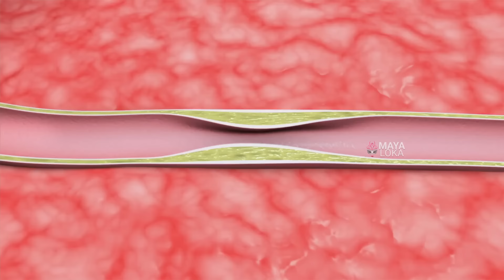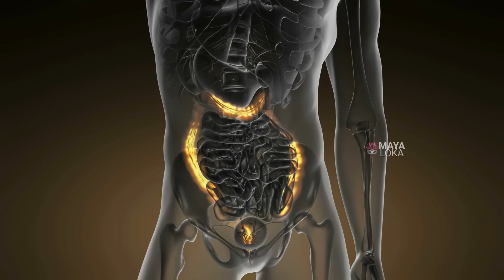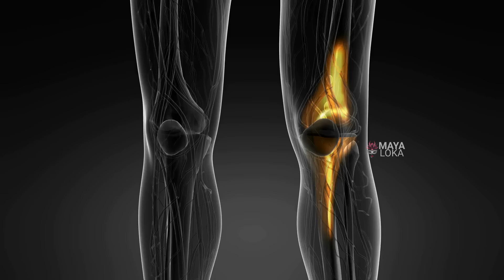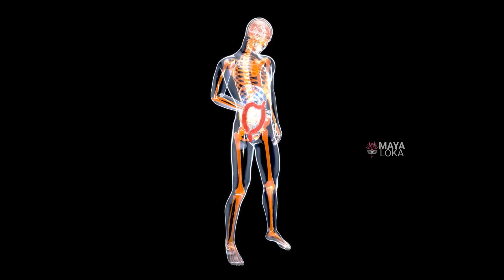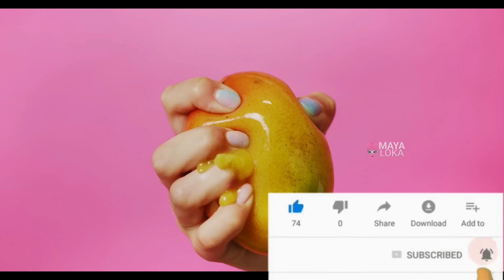ಮಾವಿನಹಣ್ಣು ತಿಂದ ನಂತರ ಅಪ್ಪಿ ತಪ್ಪಿ ಈ 5 ಪದಾರ್ಥಗಳನ್ನು ತಿನ್ನಬೇಡಿ ನಿಮ್ಮ ಶರೀರದಲ್ಲಿಏನಾಗುತ್ತೆ ಗೊತ್ತಾದರೆ ಷಾಕ್